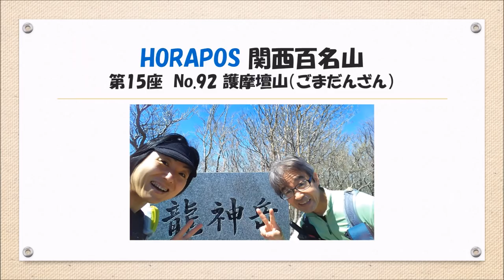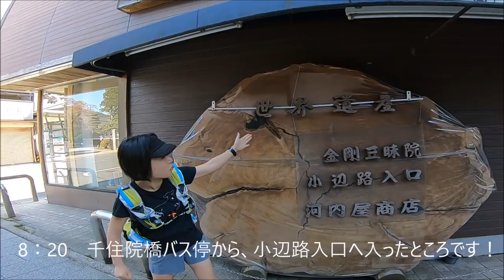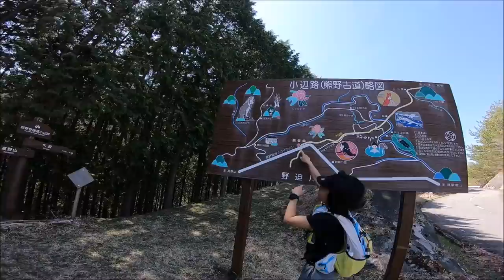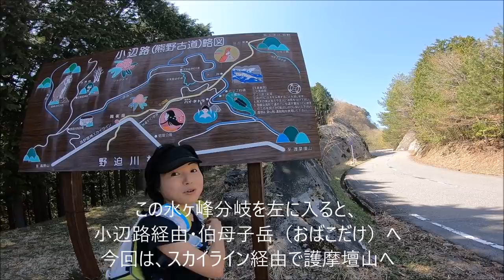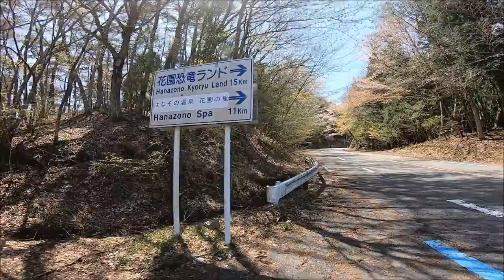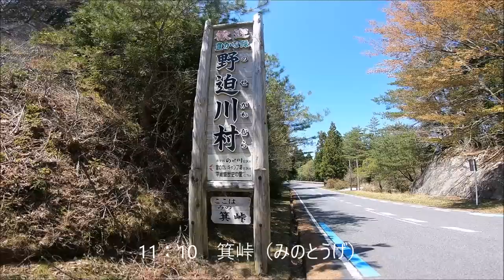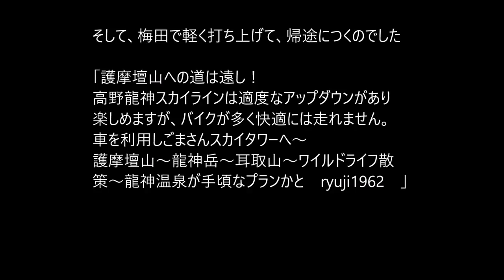関西百名山 第15座 護摩壇山 2018年4月21日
2018年4月21日（土）
関西百名山 第15座目 護摩壇山を目指す！

6:00 南海 難波発
↓ケーブル、バス

8:20 千手院橋バス停（高野山）
↓小辺路経由

8:53 薄峠（すすきとうげ）
高野龍神スカイライン出合いから、
高野龍神スカイライン経由
12:21 ごまさんタワー
↓昼食休憩

12:55 護摩壇山登山口
13:10 護摩壇山
13:23 龍神岳
13:44 耳取山
14:20 ごまさんタワー
15:35 南海林間バス乗車
16:33 高野山駅前

33km
5時間52分

高野山～護摩壇山を往復し、
60数キロ走るつもりで出発するも…。

まさかの最終手段、ごまさんタワーから高野山駅前まで、
1850円のバスに乗車！
まるで高級リタイアバス(笑)！

りゅうちゃんは護摩壇山だけ登って往復するつもりだったのを、私が「すぐ近くみたいだし、龍神岳と耳取山も行こう！」と言い出した時点から、雲行きが怪しくなってきた(笑)。

確かに近かったけど、
耳取山までわずかなロストもあり。

ギリギリでも17:00高野山着予定の予定だったこともあり、
「…なんだかんだしてたら15:35なんてすぐなるし、もうバス乗っとく？」ということに。

ごまさんスカイタワーに上り、ソフトクリームを食べ、
南海特急で帰途につきました！